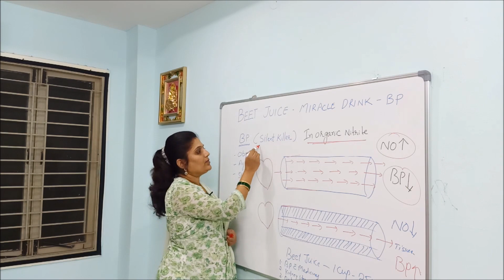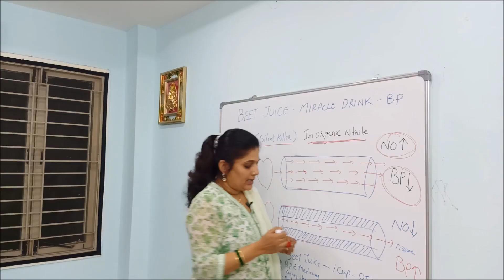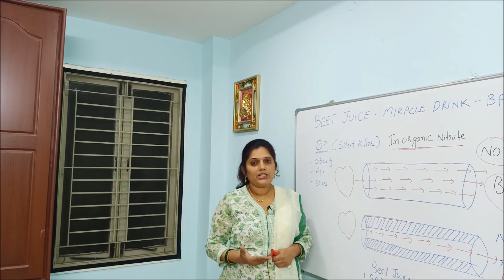అదుపుచేయాలా మీ రక్తపాటును, అయితే తాగండి బీట్ రూట్ జ్యూస్!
Hypertension, also known as high or raised blood pressure, is a condition in which the blood vessels have persistently raised pressure, putting them under increased stress. Each time the heart beats; it pumps blood into the vessels, which carry the blood throughout the body. Blood pressure is created by the force of blood pushing against the walls of blood vessels (arteries) as it is pumped by the heart. The higher the pressure, the harder the heart has to pump.
Normal adult blood pressure is defined as a blood pressure of 120 mm Hg when the heart beats (systolic) and a blood pressure of 80 mm Hg when the heart relaxes (diastolic).
When systolic blood pressure is equal to or above 140 mm Hg and/or a diastolic blood pressure equal to or above 90 mm Hg the blood pressure is considered to be raised or high. More than 1 in 5 adults worldwide have raised blood pressure – a condition that causes around half of all deaths from stroke and heart disease.
In this video, I would like to explain the benefits of Beet juice in reducing BP. Please watch it.